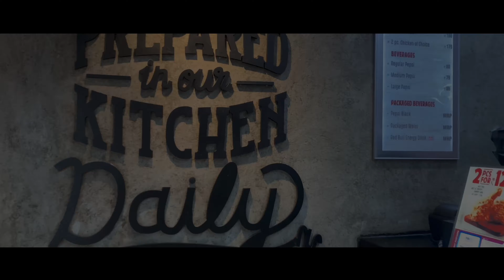First Vlog | MacBook Air 2021 | Daily vlog-1 | MacBook nhi mil Pai store mei | Apple store m poppat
VLOG #01

Hello everyone , its my first vlog on YouTube , please support and show some love . I will try to upload daily vlogs.

In this video I am going to buy a laptop.